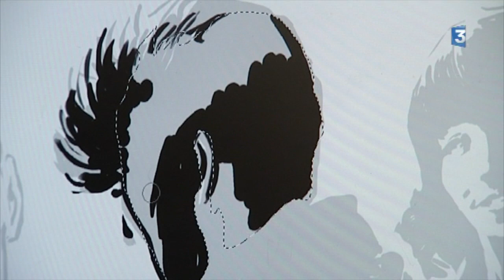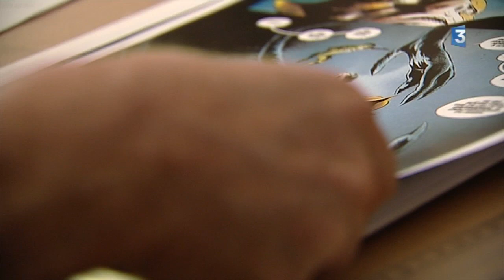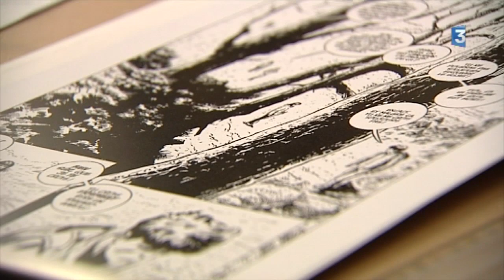FoxBoy France3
"Itinéraires" Programme de France 3 Ouest.
Diiffusion en septembre 2015 - Reportage réalisé chez l'auteur de bande dessinée  rennais Laurent  Lefeuvre, lors de la réalisation du deuxième tome de sa série Fox-Boy, super-héros Breton. Dans le cadre d'une semaine consacrée à la vidange du Lac de Guerlédan (lieu du deuxième tome).

Krystell Veillard - Eric Pinault  - Montage Benoît Thibaut